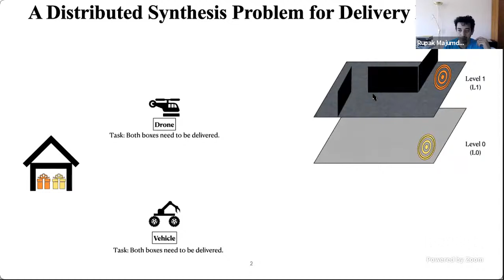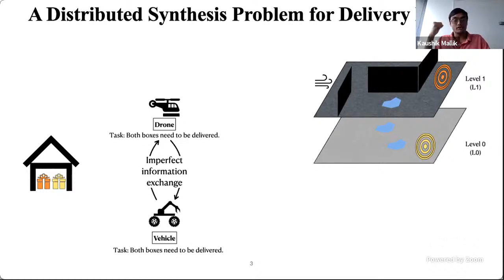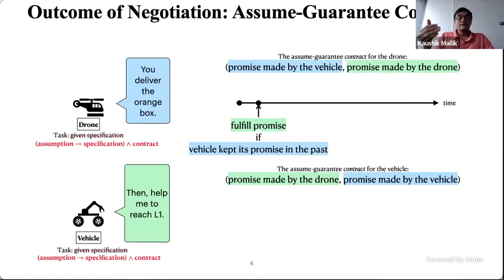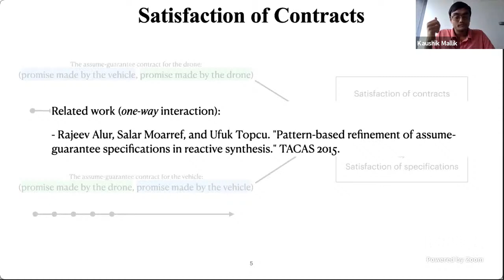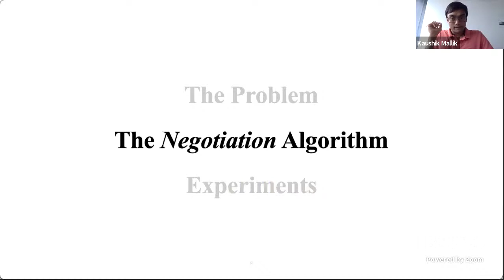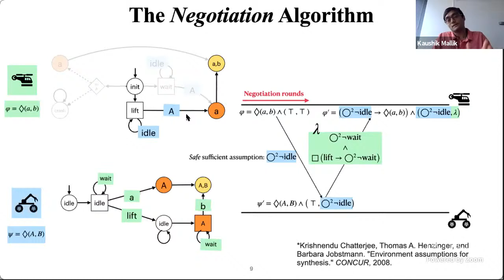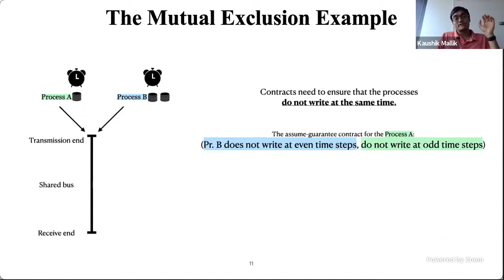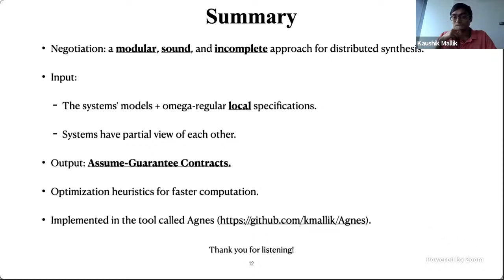A Negotiation Procedure for Distributed Reactive Synthesis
Kaushik Mallik (Max Planck Institute for Software Systems)
Games and Equilibria in System Design and Analysis